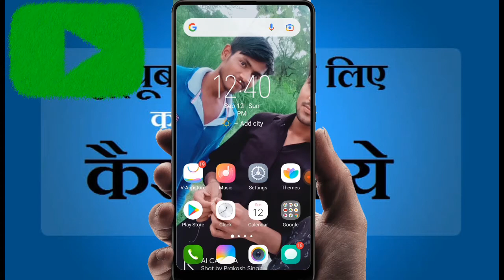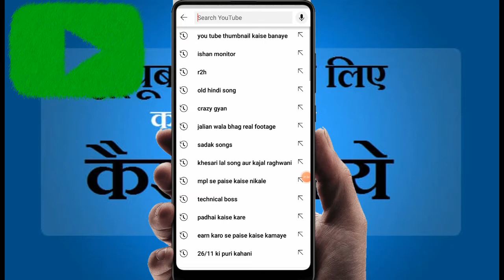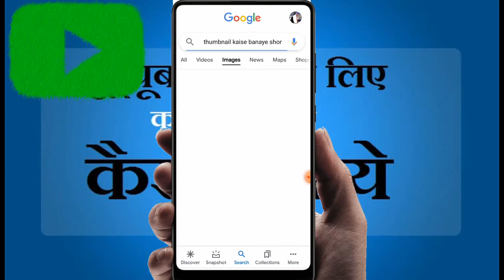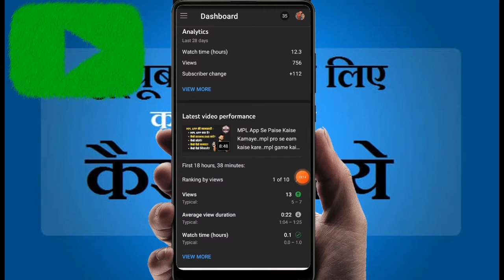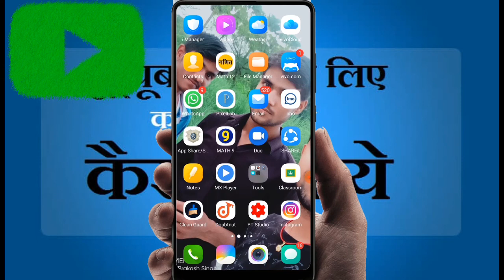How To Make You Tube Thumbnail.. Thumbnail Kaise Banaye mobile se /you tube thumbnail kaise banaye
How To Make You Tube Thumbnail.. Thumbnail kaise banaye Mobil se. you tube thumbnail kaise banaye

hello friends
aaj ki is video me aapko btaya gya hai ki Aap apne phone se 2 tips k help se kaise thumbnail banaye

Is channel par aapko daily video -polytheistic and technically video milta rahta Hai

Yaha par aapke liye Bahoot useful channel hoga
Yaha par any type ki chahe -polytheistic, English, physically, speaking course, chemistry, and all types cattegary video dailly milega
Aap comment box me Aap bta sakte hai ki Aap ki Kaon si problem hai, Mai Uska sollutionwith answer bhi btaonga. To bne rahna video ko end tak Kiyon ki Kuch na Kuch aapko Nya sikhne ko milega. Dhanybac
my channel name -boost tech and study

Is par aap har tarah ki video milega